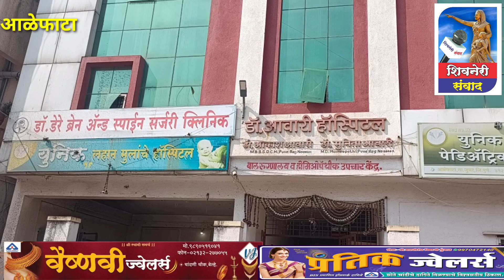Neurosurgeon dr.dere#फक्त ११महीन्याचे बाळ#आळेफाटा येथे मेंदुची यशस्वी शस्त्रक्रिया# डॉ.सतीश डेरे